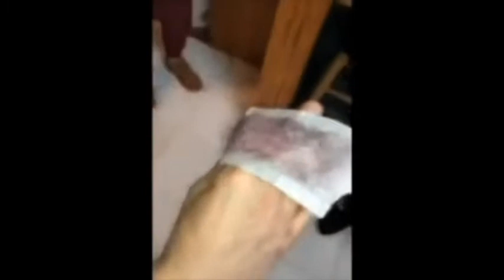Compilation Video Drole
Hi my friends.pleas check our new compilation here is moment people funny videos and we hope that this video make your life more fun & you enjoy it: Thank you for watching